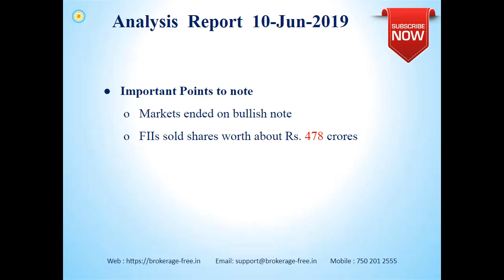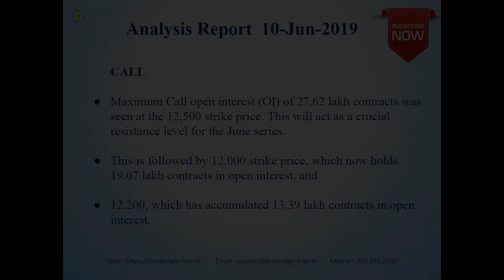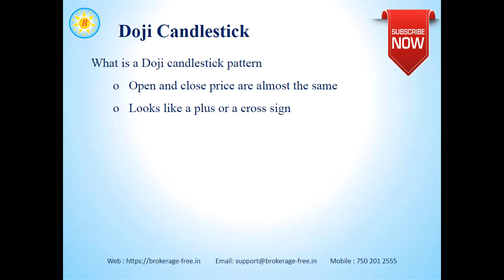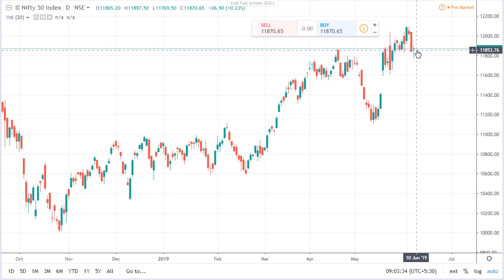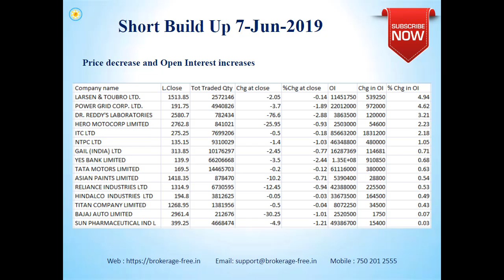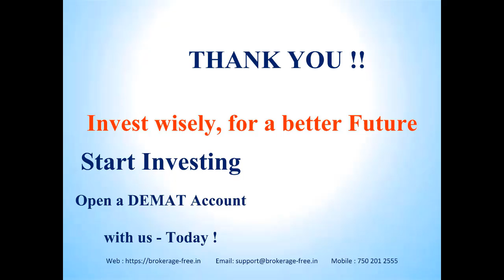Market Views - 10 - June -2019 (Tamil)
Market views for the Indian stock markets, for 10- June -2019.

Happy Investing !!